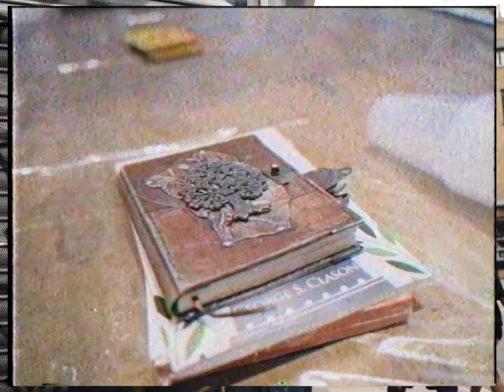Artistry in motion for Adidas Originals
To spotlight the adidas ZX, this exclusive one-day event played host to a London based artist who created live artworks within the brand’s Hanbury Street store. Dressed in a custom made adidas branded boiler suit, the artist’s cutting-edge style reflects the playground of colour and experimentation from the campaign, further cementing the sneaker at the forefront of innovation.